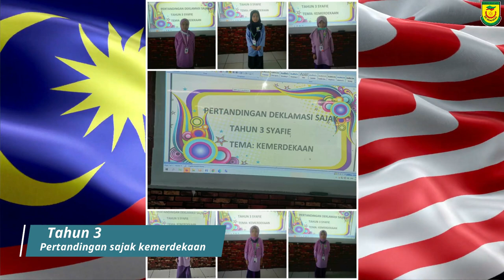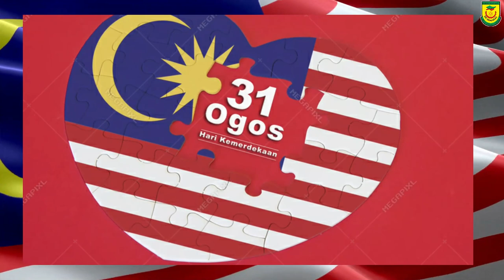AKTIVITI SEPANJANG BULAN KEMERDEKAAN 2020 I SRI SEREMBAN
Aktiviti  Kemerdekaan Sekolah SRI Seremban

SENARAI AKTIVITI YANG DIPERTANDINGKAN :

1. Pertandingan mewarna dan mereka cipta mini bendera.
    Sasaran :  Semua murid tahun 1.
  Tarikh   : 11 Ogos 2020
           Masa     : 10.30 pagi hingga 12.30 tgh hari
 Tempat  : Kelas masing-masing

2. Pertandingan tulisan cantik.
 Sasaran :  Semua murid tahun 2.
 Tempat  : Kelas masing-masing

3. Pertandingan sajak kemerdekaan.
 Sasaran :  Semua murid tahun 3.
 Tempat  : Kelas masing-masing

4. Pertandingan poster kemerdekaan.
 Sasaran :  Semua murid tahun 4.
  Tarikh   : 12 Ogos 2020
 Tempat  : Kelas masing-masing

5. Buku skrap kemerdekaan.
 Sasaran :  Semua murid tahun 5.
 Tempat  : Kelas masing-masing

6.  Pertandingan sarung tangan kemerdekaan.
 Sasaran :  Semua murid tahun 6.
 Tempat  : Kelas masing-masing

ACARA TERBUKA
1. TAHAP 1
 Aktiviti   : Pertandingan rekacipta topi kemerdekaan.
          Sasaran   :  Semua murid tahun 1, 2 DAN 3.
 Tarikh tutup   : 13 Ogos 2020
         Tempat    : Di rumah masing-masing

2. TAHAP 2
 Aktiviti   : Pertandingan VLOG kemerdekaan.
          Sasaran   :  Semua murid tahun 4, 5 DAN 6.
 Tarikh tutup   : 13 Ogos 2020 ( dilanjutkan ke 16 Ogos 2020 )